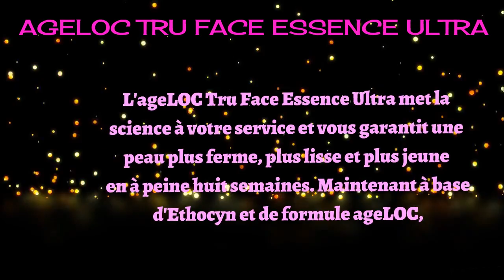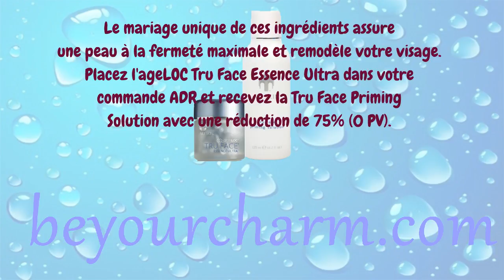BE YOUR CHARM AGELOC TRU FACE ESSENCE ULTRA FRENCH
I'ageLOC Tru Face Essence Ultra met la
science à votre service et vous garantit une
peau plus ferme, plus lisse et plus jeune
 en à peine huit semaines. Maintenant à base
 d'Ethocyn et de formule ageLOC,
 l'ageLOC® Tru Face® Essence Ultra
 est le produit idéal pour compléter votre
gamme de soins anti-âge.